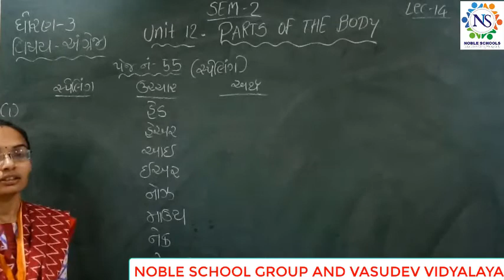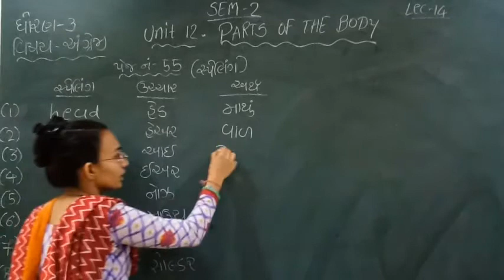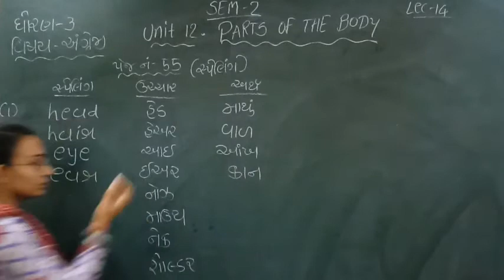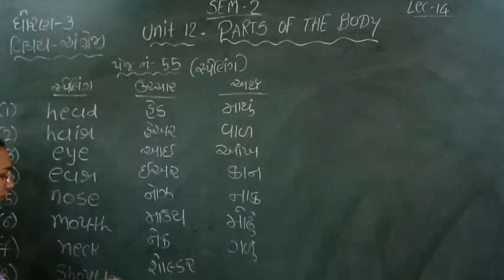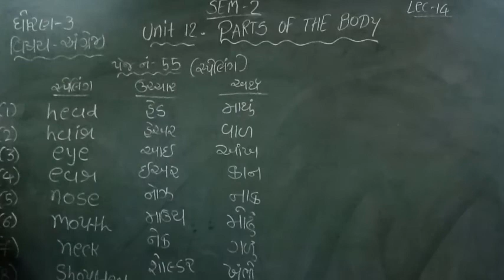Standard - 3 English Semester - 2 Lecture - 14 by Nidhimadam